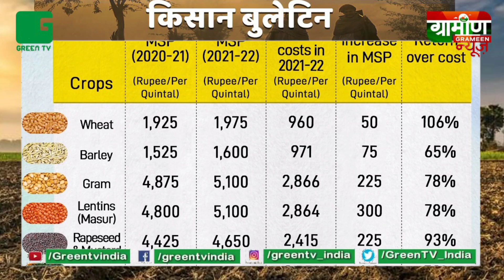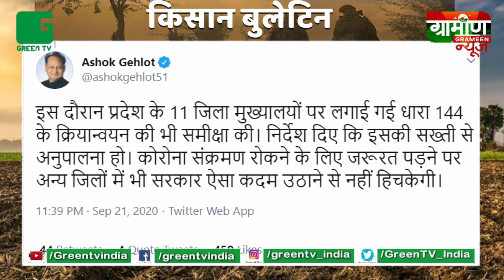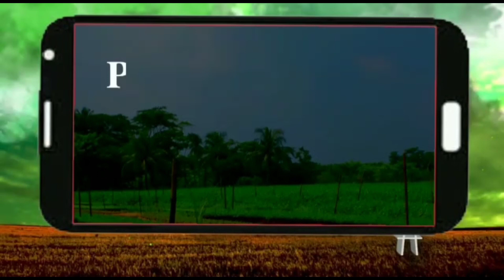Kisan Bill पर विपक्षी आरोपों पर सरकार का करारा जवाब, एक माह पहले बढ़ाए MSP | Kisan Bulletin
- किसान बिल पर विपक्षी आरोपों पर सरकार का करारा जवाब, एक माह पहले बढ़ाए एमएसपी
- कोविड-19 संक्रमण के चलते राजस्थान के 11 ज़िलों में धारा 144 लागू , एक साथ इकट्ठा नहीं हो पाएंगे 4 से ज़्यादा लोग
- 11 ज़िलों में कर्फ्यू के चलते कांग्रेस ने कृषि बिलों पर बदली विरोध की नीति , किया प्रतीकात्मक प्रदर्शन और सौंपे ज्ञापन

Thubm - सरकार ने की MSP में बढ़ोत्तरी